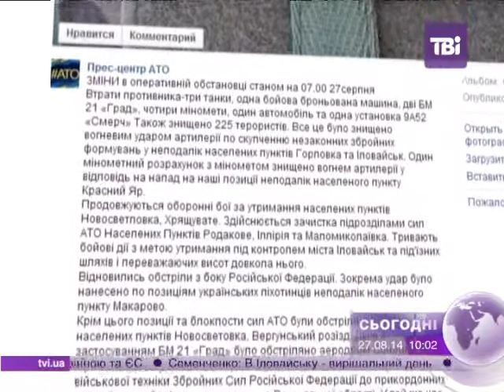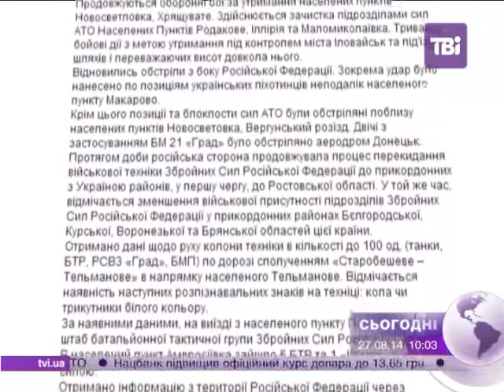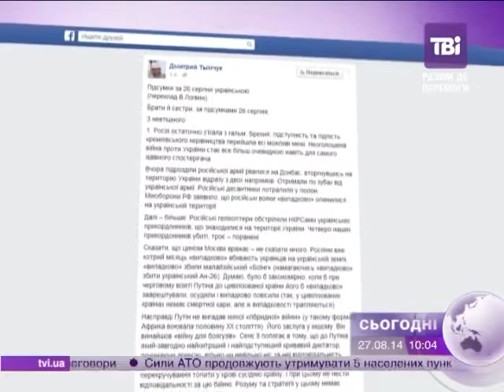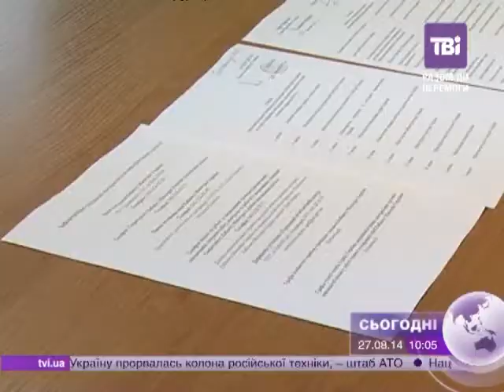Сьогодні о 10:00 від 27.08.2014